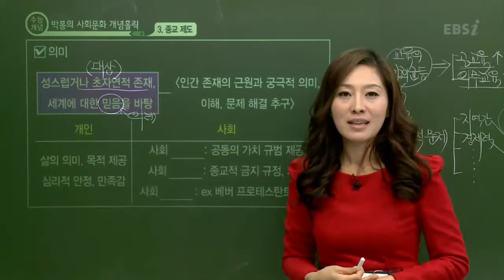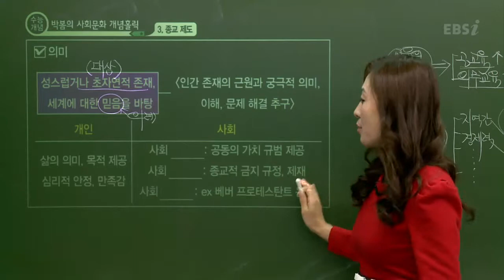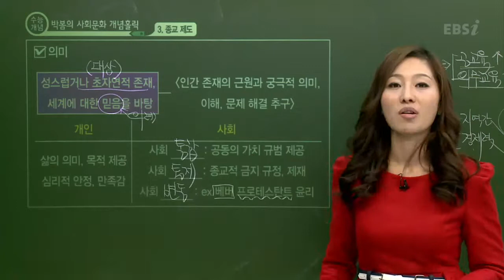EBS [사회탐구] 사회문화 - 종교란?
[2013 수능개념] 박봄의 사회문화 27강

 - 종교란?